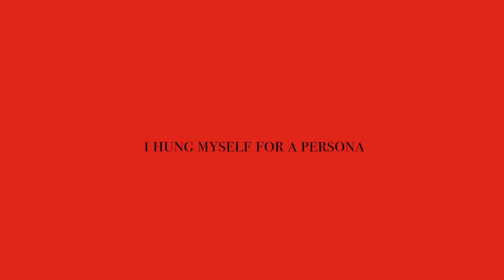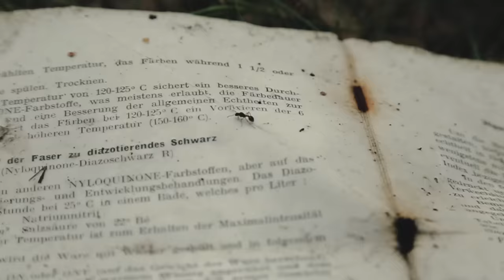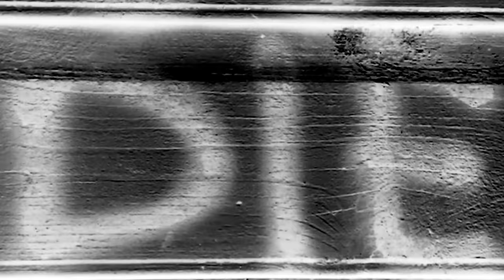$UICIDEBOY$ - I HUNG MYSELF FOR A PERSONA///NOW I'M UP TO MY NECK WITH OFFERS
DIRECTED BY @MAXDOTBAM IN HELSINKI, FINLAND